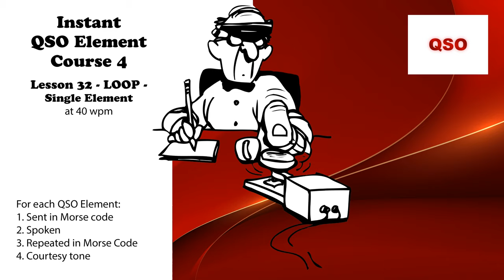Course 4 - Lesson 32 - LOOP - Single Element